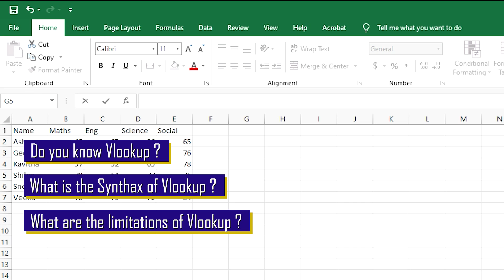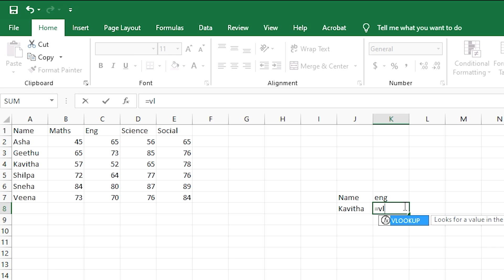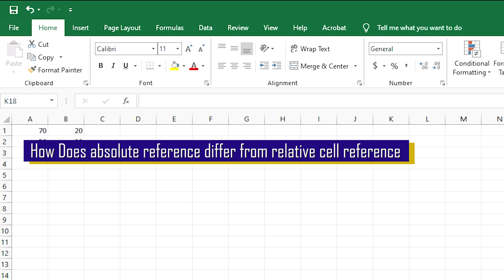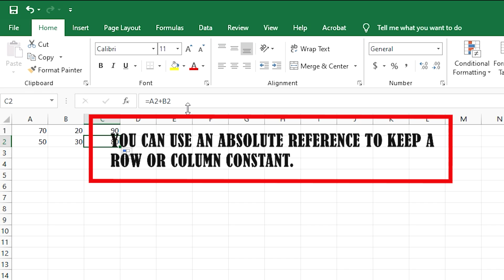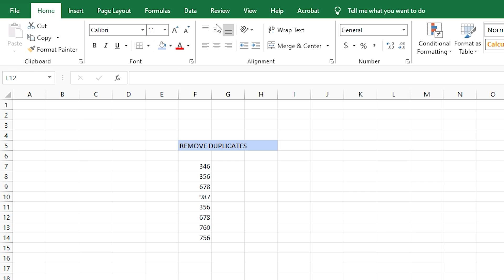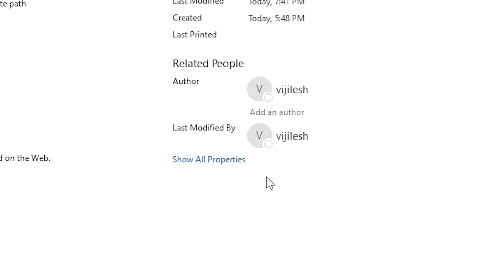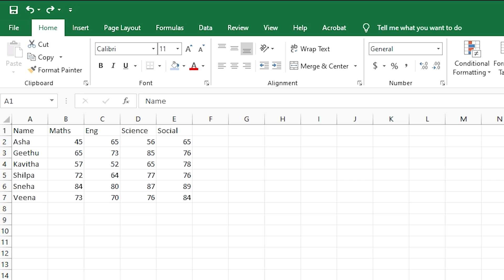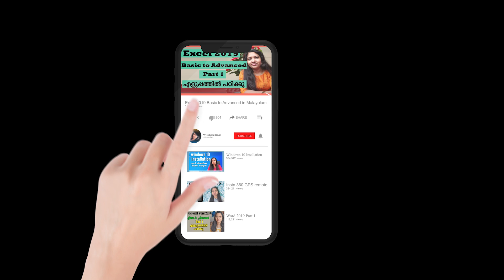Top 6 Excel Questions Asked in Job Interviews part 17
Top 6 Excel Questions Asked in Job Interviews. With these 6 Excel Interview questions, you can get some practice in before your Job Interview.
1:14 VLOOKUP
1:50 VLOOKUP Definition
3:10 VLOOKUP Syntax
5:19 Limitations of VLOOKUP
6:38 Absolute and relative reference
7:00 Relative Reference
8:45 Absolute Reference
10:10 Removing Duplicates
11:30 Password protection to Documents
12:22 Giving password to workbook
13:00 Giving pwd to worksheet
13:41 Locking cells
15:07 How to create Charts
16:22 Pivot table definition
17:05 Creating Pivot table